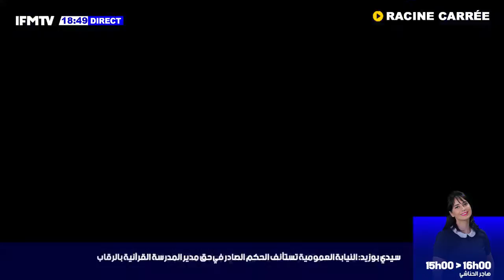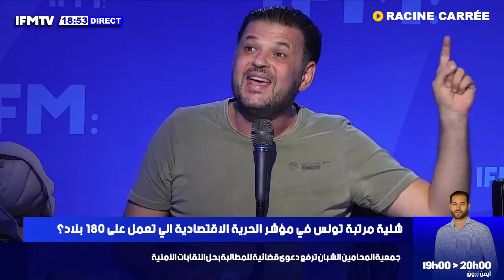ﺷﺎﺩﻟﻲ ﺍﻟﻌﺮﻓﺎﻭﻱ: ﺗﻮﺍ ﻭﻻﻭ ﻧﺎﺯﻟﻴﻦ ﻋﻠﻰ ﺍﻟﻔﻠﺴﺔ ﻭﺍﻟﺰﻋﻤﺎﺀ ﺍﻟﻜﻞ ﻳﺒﻜﻴﻮ